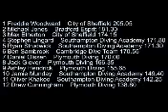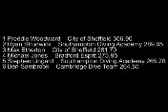Michael Jones - Southampton Invitational - 1M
Michael at the Southampton Invitational 2007 where he finished 2nd in the prelims and 4th in the final